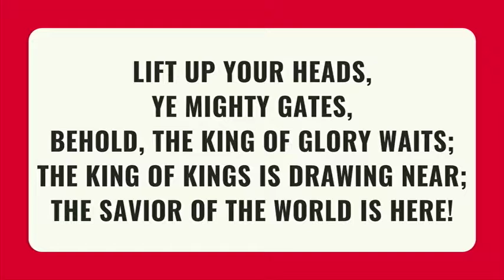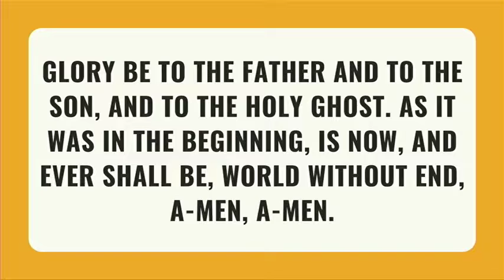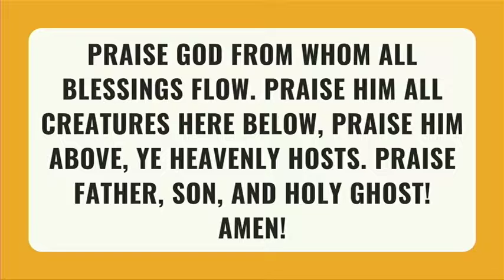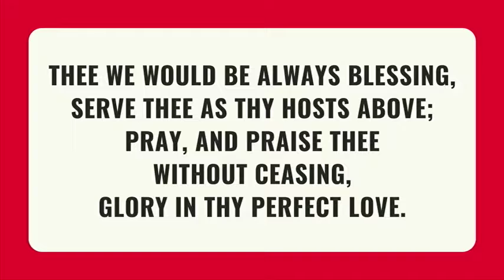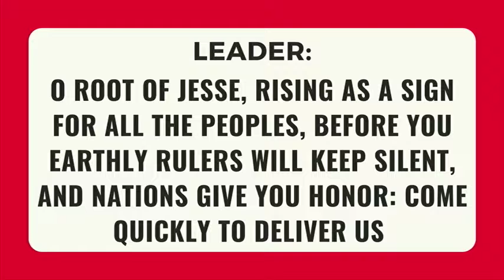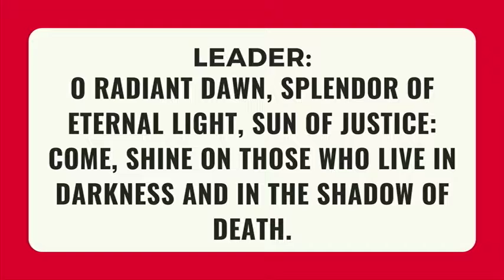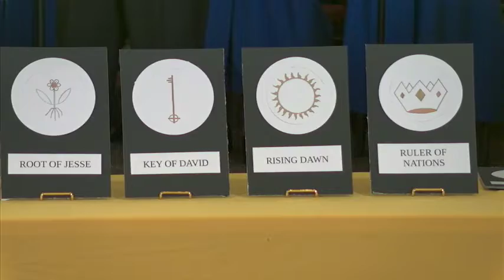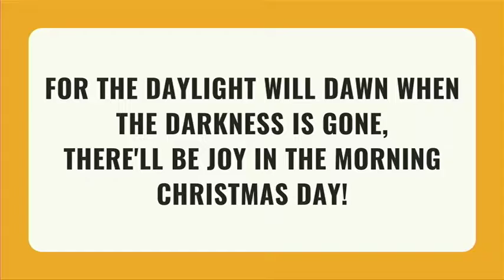11/27/2022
Happy first week of Advent!